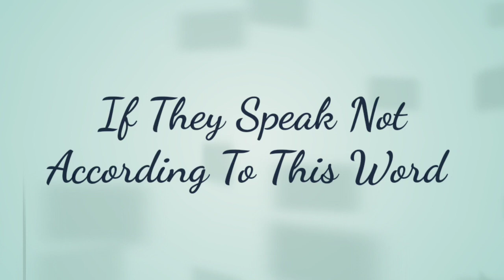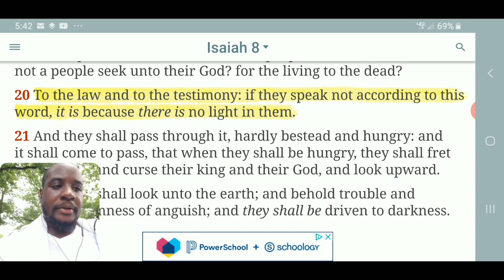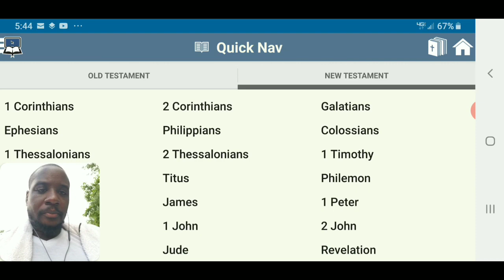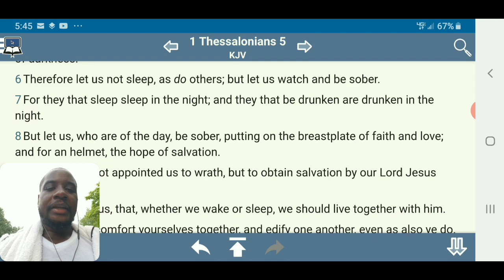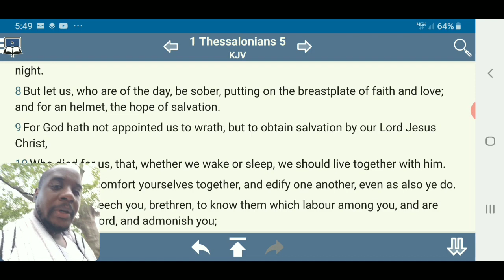If They Speak Not According To This Word ( False Prophets )